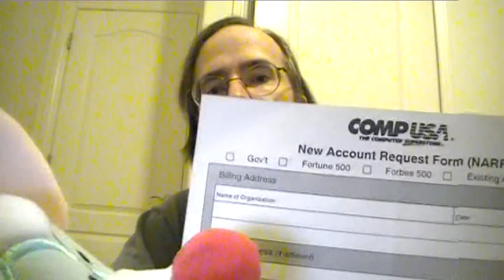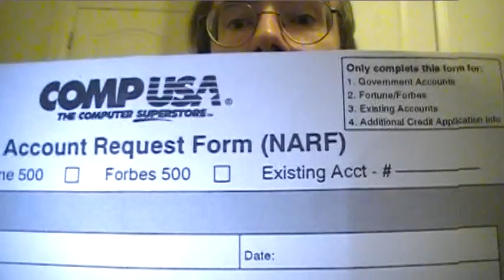Pinky and the NARF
If you're not familiar with "Pinky & The Brain" and/or "Animaniacs", this video will make no sense.

I worked at a CompUSA store in the late 1990s through about 2003 or 2004. One day, while working at my merchandiser's desk creating signage or a sign template, I heard one of the corporate sales department people instruct another who was working with a corporate customer, "Have him fill out a NARF."

When their conversation was over I asked her, "Did you say 'NARF'?"

Indeed she did. I found out what it was and picked up a copy of the New Account Request Form (NARF). I've been meaning to show it to people ever since. When I decided more people would see it if I showed it on video, my mind went into overdrive creating a scene wherein Pinky himself would show it. So finally, last night, I dug him (and Yakko) out of the closet and recorded this.

When I mentioned the NARF to Tom Ruegger recently, he immediately figured that the CompUSA corporate folks must have been Pinky & The Brain fans. (That CompUSA went bankrupt in 2006 leads one to think that it may have been run by the Brain, since his plans always fail...) However, the bottom of the form has "rev. 0792" on it, which could mean July 1992, thus pre-dating the debut of everyone's favorite lab mice. So it may have been a coincidence.